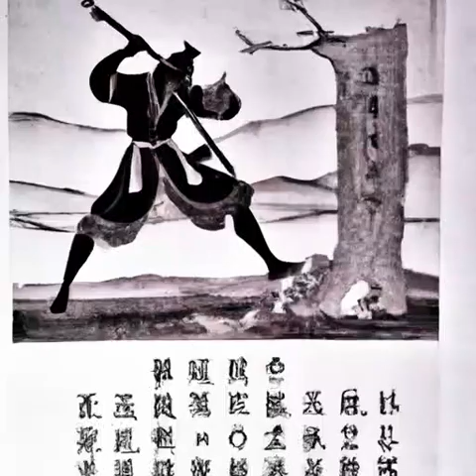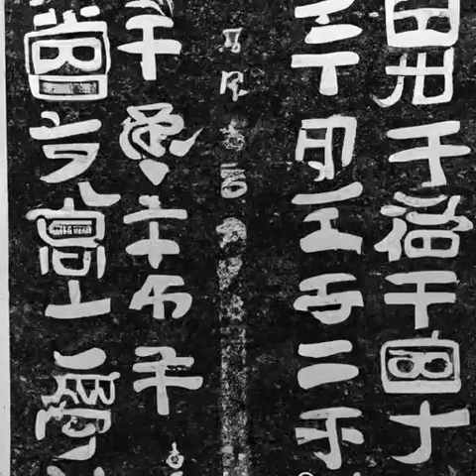第387章 吞噬神话的深渊（第一卷旧篇《深空彼岸》）